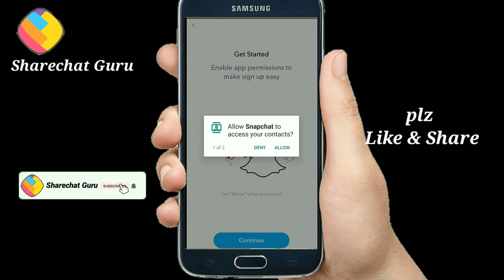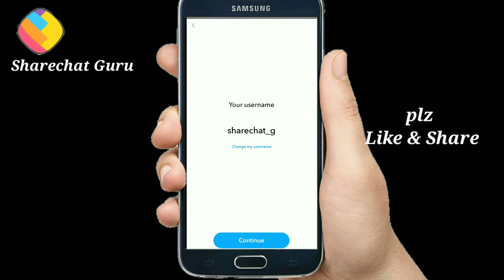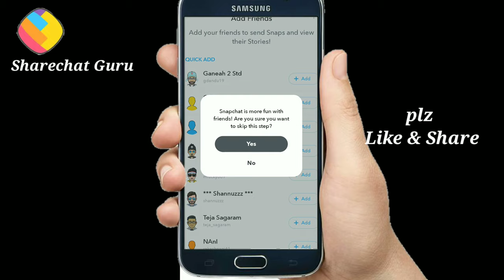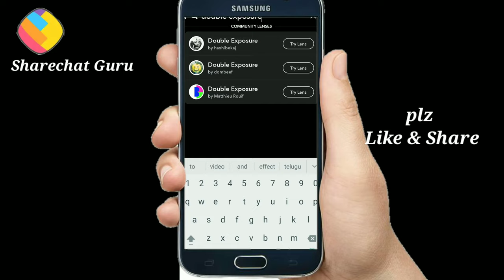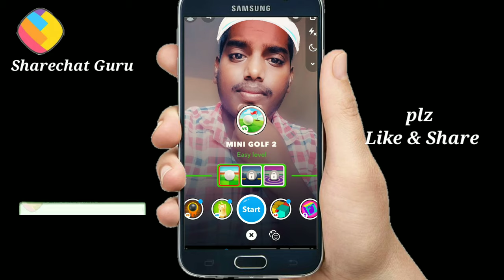How to Download Install Snapchat in telugu 2020|Create snapchat account|Use snapchat app telugu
How to install snapchat in telugu 2020|Create snapchat account 2020|Use snapchat app telugu 2020